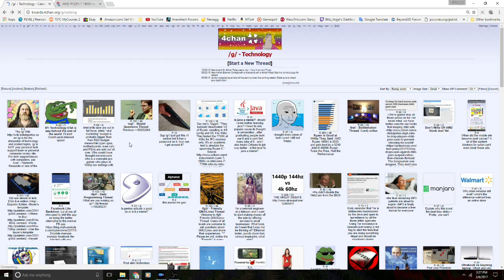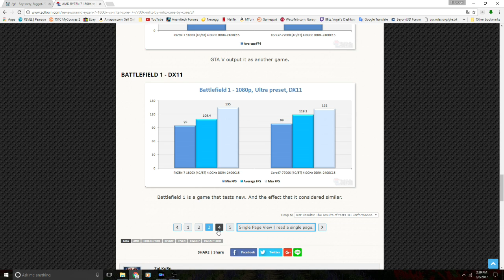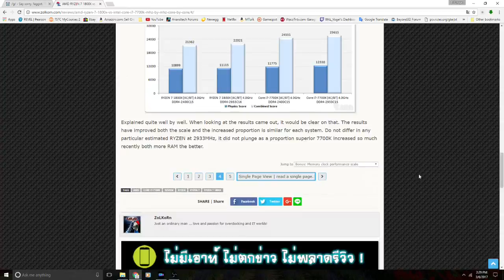AMD Ryzen "Quad-Core" Config Tested vs i7-7700k - Damn Interesting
I was hoping to see tests like this on day one, but my patience has been rewarded!

In the video I mistaked the non-translated original script as Georgian - oops, I'm sorry, I swear, especially to any Thai viewers!

They use a Ryzen 7 1800X with a single CCX disabled for 4 working processing cores, clocked at 4.0 GHz. In order to get a better picture of per-core and per-clock performance on a more core to core basis, they limit the i7-7700K to 4.0 GHz as well.

Other possible stipulations in the tests:
1.  Use of only DDR4-2133
2.  GTX 1080, and not the use of a Titan XP or GTX 1080i
3.  It's not explained if a whole CCX is disabled, or if two cores on each CCX is disabled.  I assume an entire CCX is disabled, the likely more optimal solution.
4.  Even with cores disabled, the Ryzen chip could still be benefitting from Ryzen 7's cache system.

Take from that what you will knowing these things, but I found the findings interesting for those waiting for Ryzen 3 and 5 quad-core variants.

Game being played is Horizon: Zero Dawn on PS4.

I greatly appreciate the support!